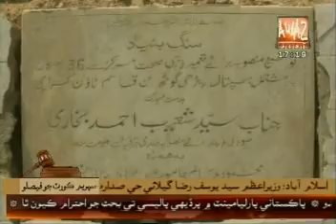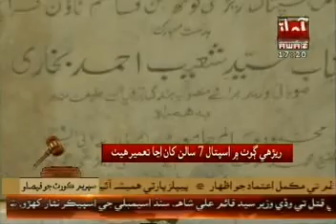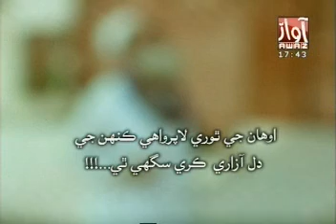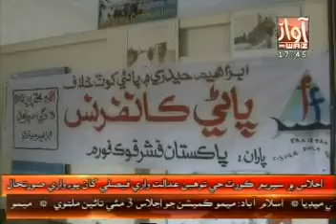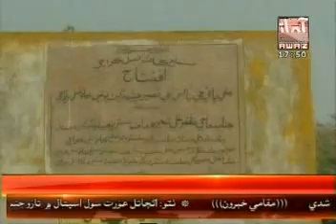Akhir Choo (26-04-2012)